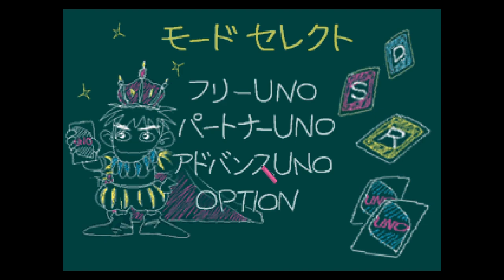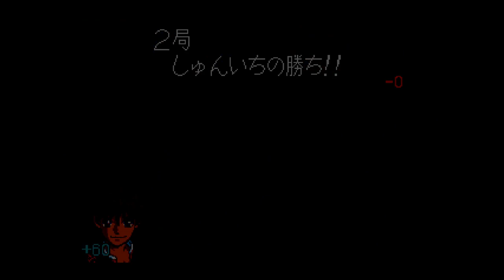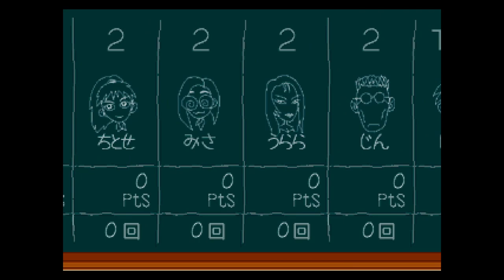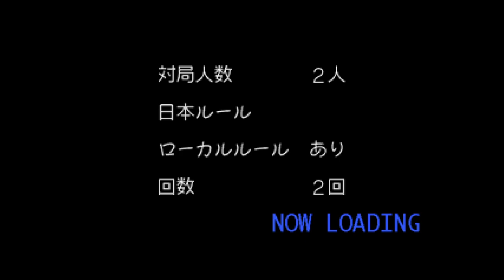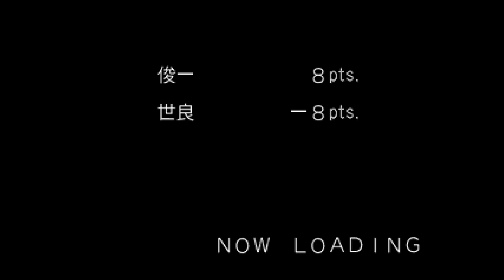UNO DX. [SEGA Saturn - Media Quest]. (1998). Extended Story Gameplay (Not Complete).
.Played By PiE. - "November 2nd, 2023".
.INFO.
Appeared in the PlayStation & Sega Saturn is the world's most popular card game
Is possible to play a variety of (Story Mode) Advanced mode from normal UNO
Selection of up to six characters from the character of 11 species, there is a thinking game of every each character.
Name all 11 luxury actors Takeshi Kusao, Ryutaro Okiayu, such as uniform Improvement Committee.
Strongly linked to expansion and promotion such as TV advertising UNO Card Game Mattel